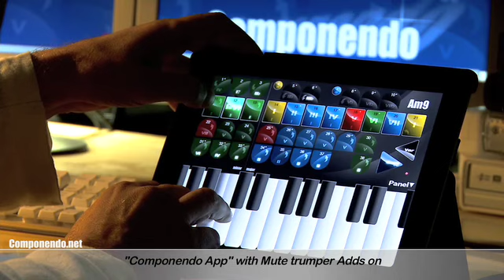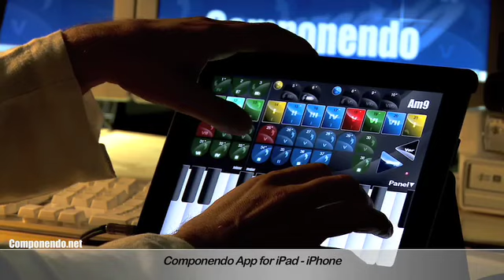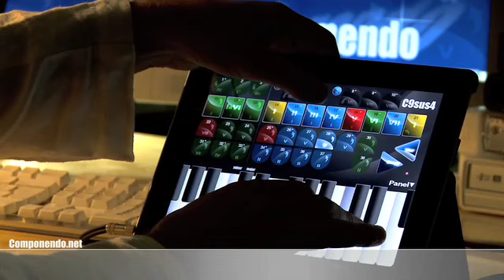Round midnight (Miles Davis) with componendo music arranger for ipad&iphone!